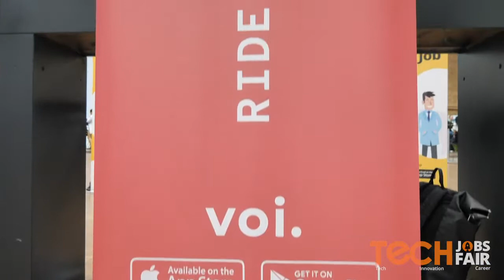Alex Klimt - Come work with me!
Alex Klimt talking Voi Technology at the Berlin Tech Fair 2019